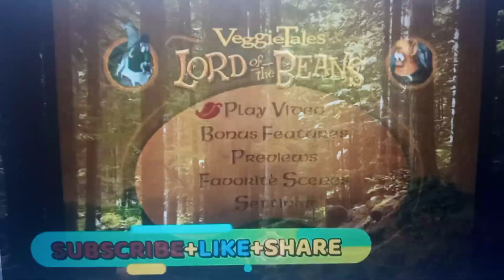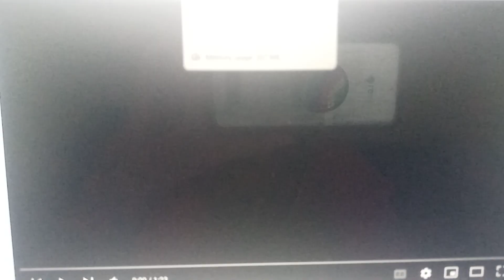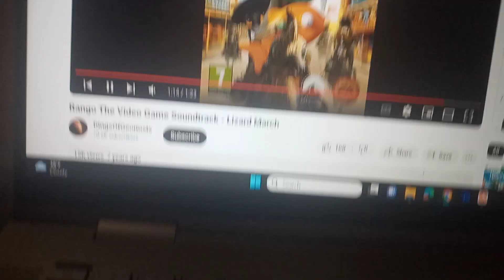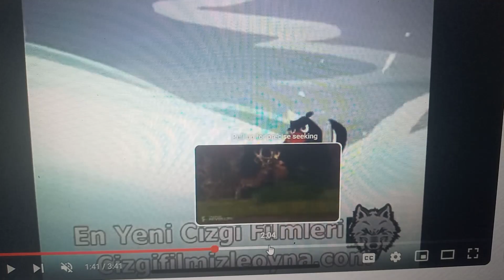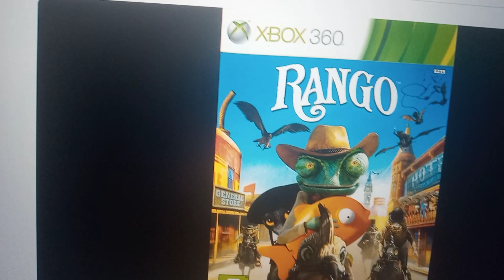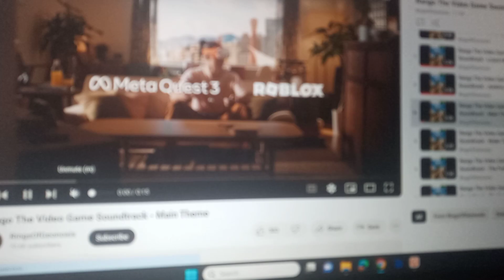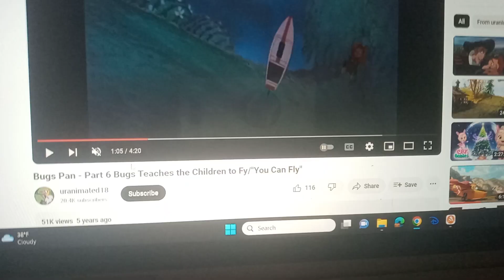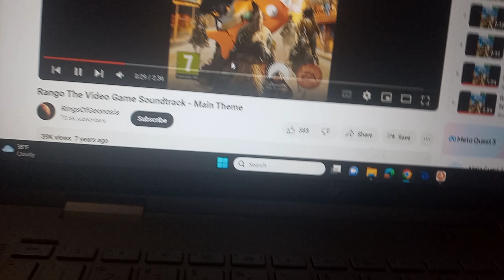DC Robin "Tyler" Hood Ch.2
5wtsgdhzj